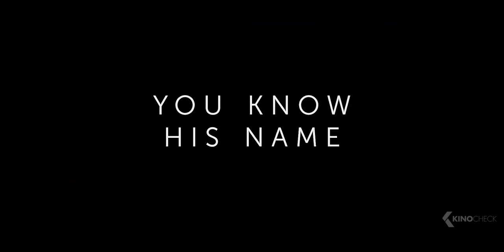LIGHTYEAR Final Trailer (2022)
The sci-fi action-adventure presents the definitive origin story of Buzz Lightyear—the hero who inspired the toy—introducing the legendary Space Ranger who would win generations of fans.

Lightyear (2022) is the new animation movie starring Chris Evans.